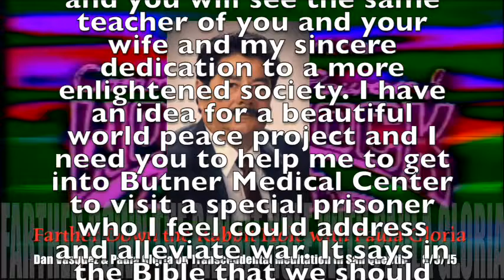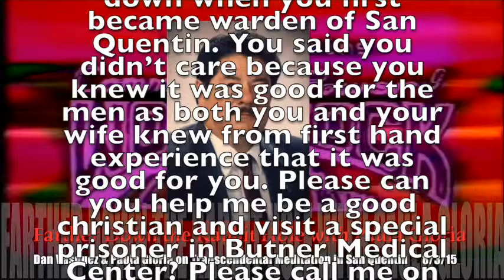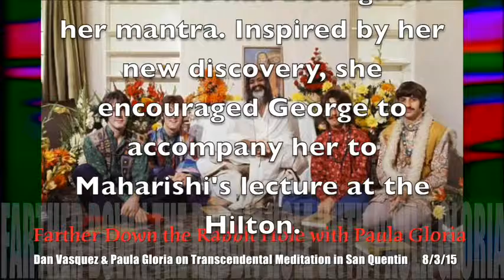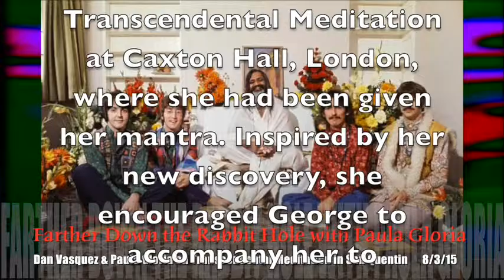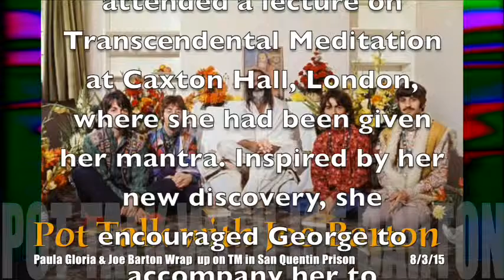Dan Vasquez Warden at San Quentin Calls Paula Gloria About Teaching Meditation in Prison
Another Woodstock 104 Special when Paula Gloria and her husband, Joe Barton host a most interesting guest, Daniel Vasquez's and his experiences as Warden at San Quentin when Transcendental Meditation (TM) was taught. For Paula Gloria Barton (then Paula Tsaconas), it was one of the most rewarding experiences of her life prior to seeing Joe and his son Jay argue in court, that is!  Here is the email that first got Dan's attention to do the radio interview: "Dear Dan, Many years ago I taught you and your wife Transcendental Meditation with Stuart Moody. I went on to many adventures, some of which are misrepresented on the internet but keep digging and you will see the same teacher of you and your wife and my sincere dedication to a more enlightened society. I have an idea for a beautiful world peace project and I need you to help me to get into Butner Medical Center to visit a special prisoner who I feel could address and alleviate war. It says in the Bible that we should visit prisoners. You told me personally that prison is the dark underbelly of society that no one talks about. Yet I feel it will be from this underbelly that solution comes. Do you remember me telling you to not be so aggressive in your support of meditation for the prisoners? I was afraid that you would be called the "guru warden" or some such demeaning term which would misrepresent your intentions.You had inherited a 6 month lock-down when you first became warden of San Quentin. You said you didn’t care because you knew it was good for the men as both you and your wife knew from first hand experience that it was good for you. Please can you help me be a good christian and visit a special prisoner in Butner Medical Center?